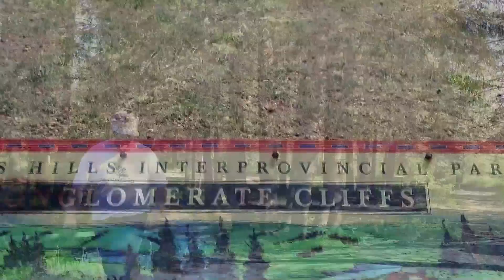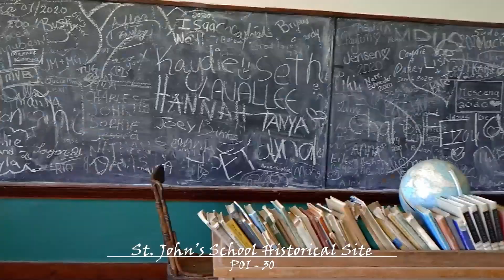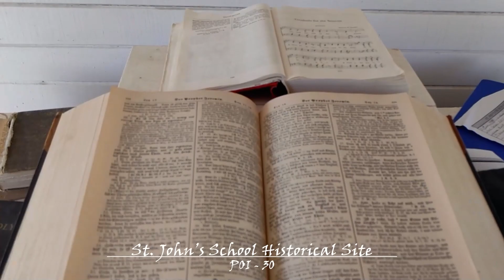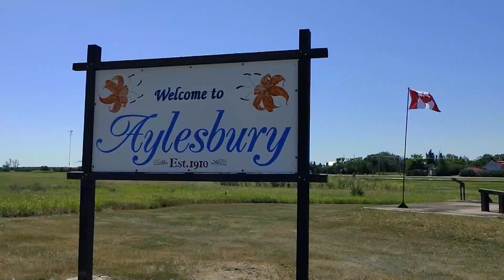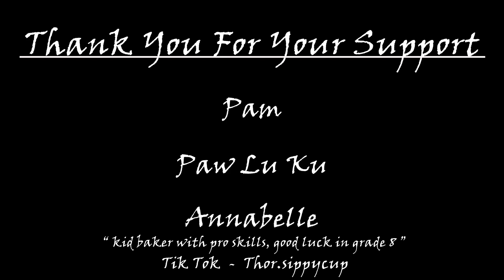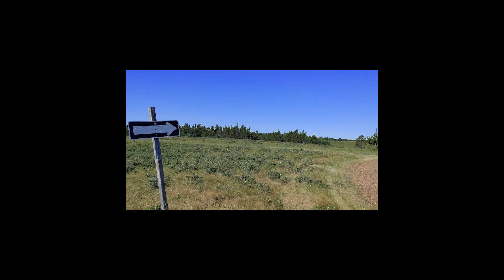Episode 7 - Rocks, Sand and Saskatchewan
Hello and Welcome, I'm Jeremy.

I am an outdoor adventurer, an amateur filmmaker and generally just a lover of life.
I'm traveling Saskatchewan in a weekly series, searching out "Points of Interest" and documenting them for history, and for all to share.
Plus we will explore amazing small communities as we go.

100% of all donations stay with the channel to continue documenting, "Points of Interest" for all to share. One click. Its Free and no sign up required!

             *  God Bless  *

  - This Weeks Points of Interest -

POI 28 - Conglomerate Cliffs, Cypresshills West Block, Sk.
POI 29 - The Great Sandhills, Saskatchewan
POI 30 - St. John's School Historical Site, Sk.

Town Tour - Aylesbury, Sk. 1910